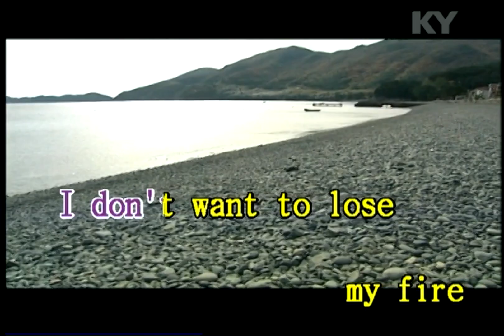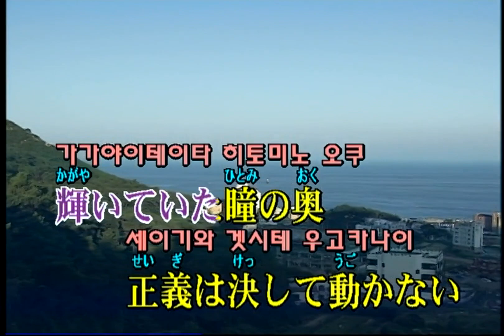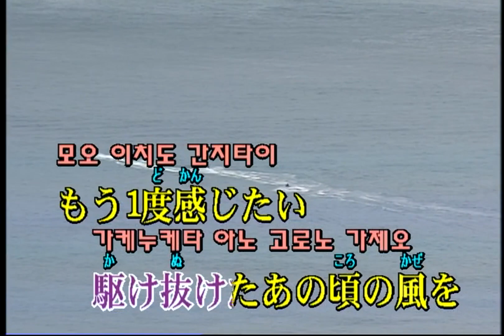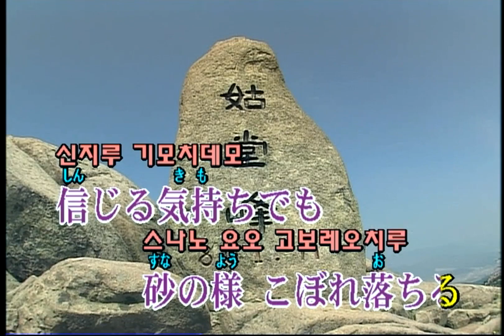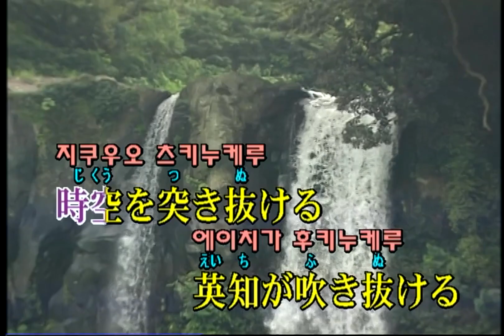西川貴教 with t.komuro (니시카와 다카노리 with t.komuro) - FREEDOM (KY 75890) 노래방 カラオケ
西川貴教 with t.komuro (니시카와 다카노리 with t.komuro)